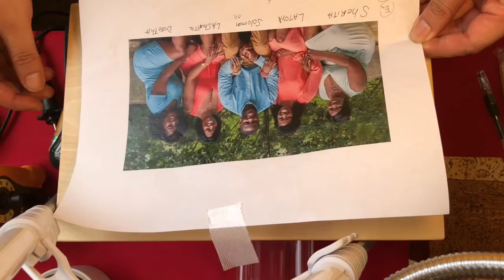wood burning art shimakou